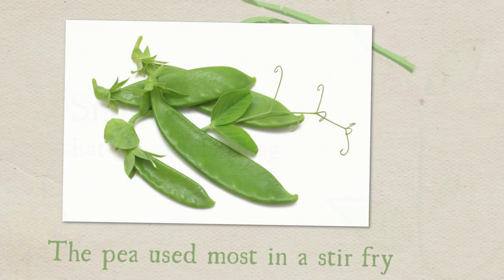Growing More Peas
Grow more peas in pots, the garden and on the farm.